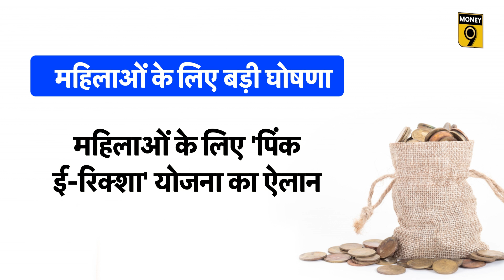महिलाओं के लिए बड़ा ऐलान, सरकार देगी हर महीने 1500 रुपए!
महिलाओं के लिए बड़ी खुशखबरी है. सरकार द्वारा हर महीने 1500, साल में 3 सिलेंडर मुफ्त और भी कई तरह की बड़ी योजनाओं का ऐलान किया गया है. जानने के लिए देखिए यह वीडियो.